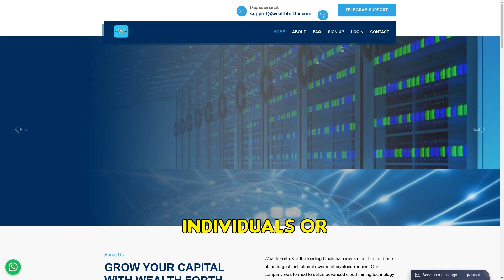Wealthforthx.com SCAM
Beware of Wealthforthx.com! This new site is a scam with no reviews, fake address, and no customer service. Foreign-run, it promises high returns but vanishes with your money. Stay safe!